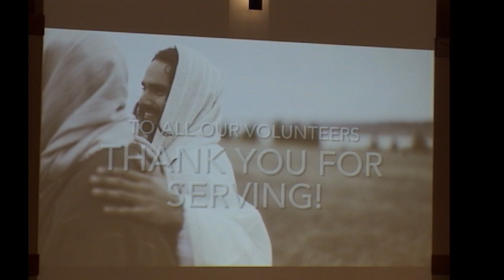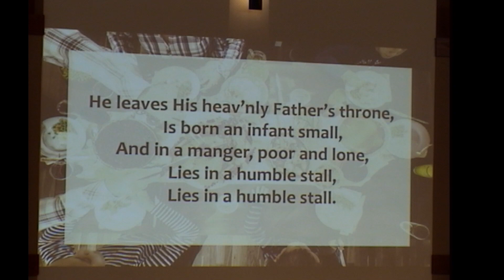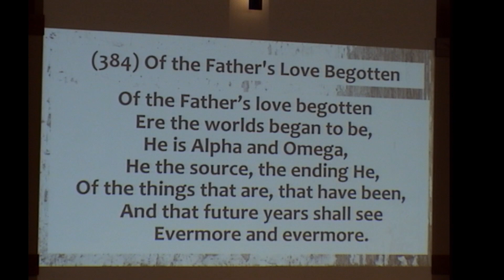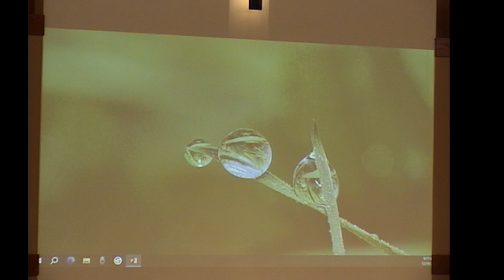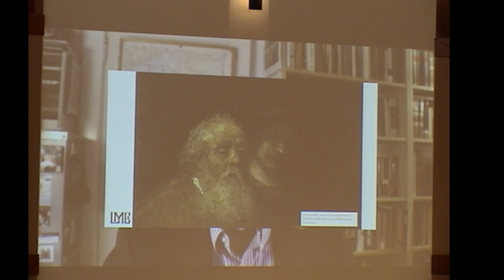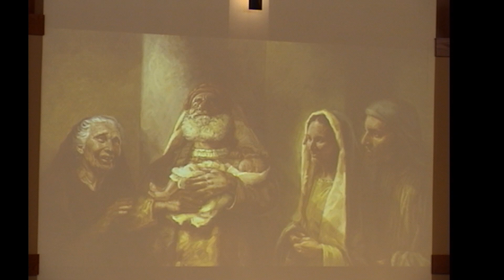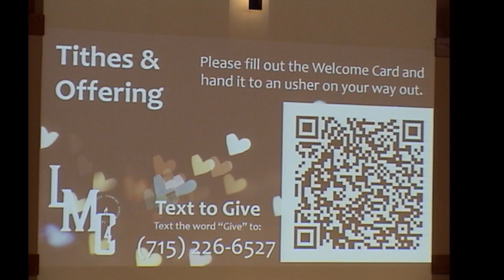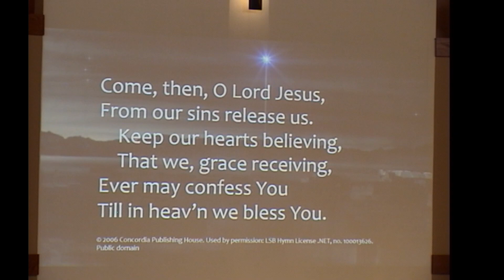Worship Service December 31st 2023